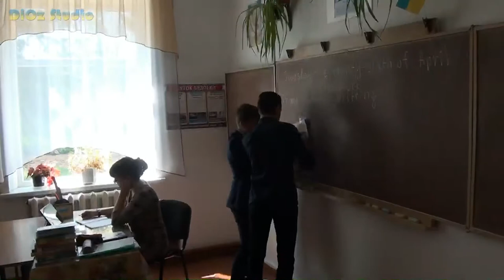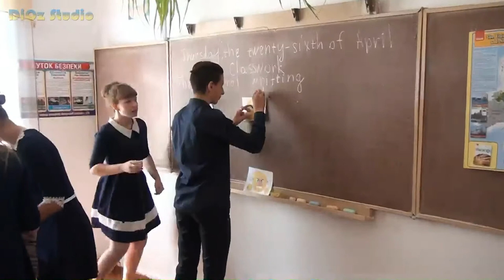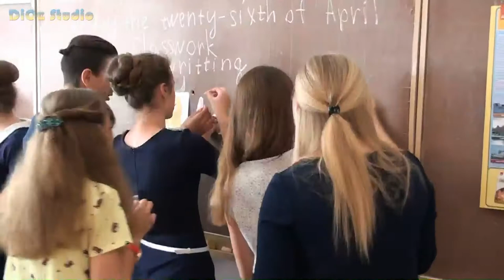Шуточній урок Английского